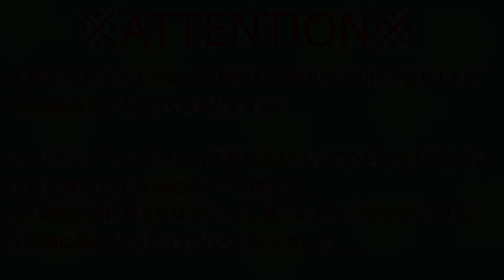【MHW/PC MOD】ターボ化された新大陸～ゼノ・ジーヴァ編～【終】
【ターボ化された新大陸って？】
Hex World EX というMODを使用して、ストーリーを攻略していきます。

【Hex World EXとは？】
Hex氏制作のMOD。主に以下の変更点があります。
①モンスターの怒り時スピードＵＰ
②★４以上のモンスターの体力ＵＰ
③一部武器種のモーション値上昇
④一部スキルの仕様変更
⑤毒・爆破の仕様変更
モンスターを速くタフくして、その分ハンター側も微強化されるMODです。

【シリーズの流れ】
①Hex World EXによる変更点の紹介
②対象モンスターのデータ紹介
③その他仕様などを解説
④装衣・罠・スリンガー閃光弾の使用禁止
　環境系は使用ＯＫ
⑤オトモは邪魔でも毎回連れていく
⑥なるべく直近のモンスターの装備を使用する

プレイは雑め・データは真面目にやっていきます。

【使用MOD】 ※もし使用される場合は、自己責任＆周囲の人への迷惑にならないように※